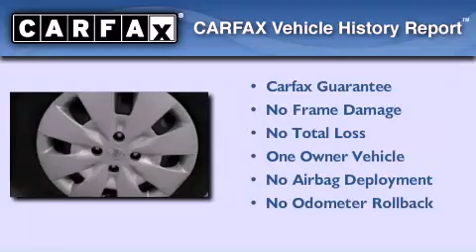2010 Toyota Yaris Akron OH 44320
We have been honored to serve the Akron OH area , we promise that your experience at our dealership will exceed your expectations !

 Year : 2010
 Make : Toyota
 Model : Yaris
 Engine : Gas I4 1.5L/91
 Trans . : Automatic
 Exterior : Carmine Red Metallic
 Miles : 46,364
 Interior : Dark Charcoal
 Stock : P1135